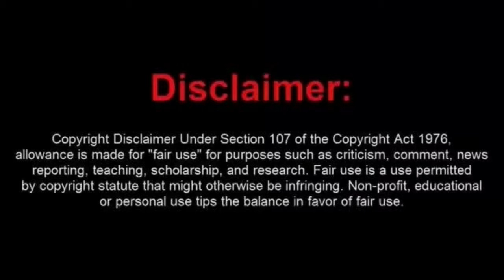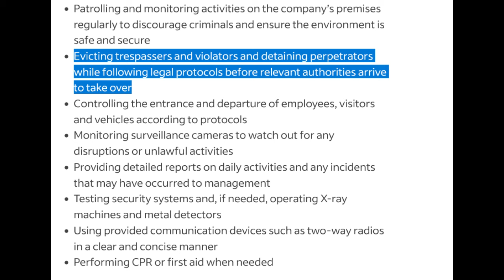The Forest Gump of Frauditors Gets Booted Out of a Government Building